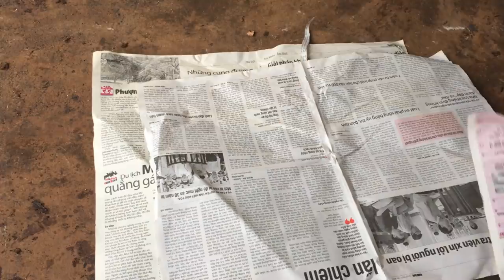How To RESTORE JAPANNESE SWORD - Restore of old rusty sword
It's old and rusty, that deserves to be restored
Referring to Japan is referring to the cultural characteristics of the country of the rising sun, including the samurai with their indomitable Seppuku spirit. So, when it comes to samurai, what do we usually think of first?
The answer, it could only be the indomitable sharp katanas that anyone wishes to have a tree to display in the house.

I want to build a video recovery channel and make old furniture into a new one and be able to use it effectively for our lives. And what I want most is to be your supporters so that I have more motivation to make better and better quality video products. Thank you for always accompanying me.The videos may not perfect but i'm trying to do it better and better .Join me on my journey as I attempt to improve my craft.
- Thank you for sub my channel! This will help me finish my job better and better.